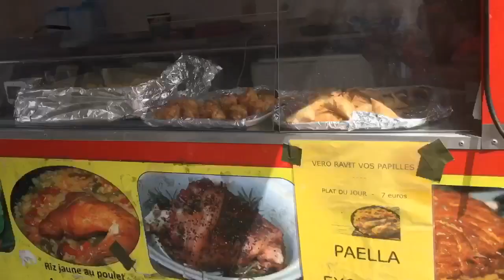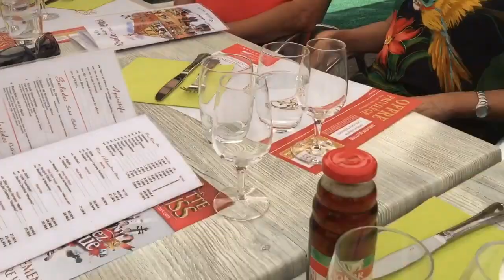Alsace, France trip (wine trip) : Part1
We went to Alsace, France, in the south of France.
Its a huge wine area and of course my host family go there every year to get wines. And this year they take me there! It was super nice with many small villages with old style. and here we went to:
-Epfig (where we stayed)
-Orbanai
-Barr
-Ribeauville
-Colmar
-Dambach-la-ville